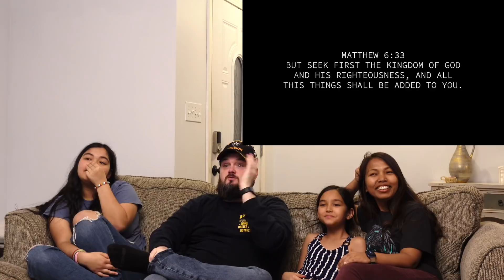American-Garo family reacts to 'Runaway' - Driks Sangma feat. Chenie Sinthang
The Dirt Road Home reacts to 'Runaway' by Driks Sangma feat. Chenie Sinthang.  Awesome music. Thumbs up from all of us. 👍🏻👍🏼👍🏼👍🏽